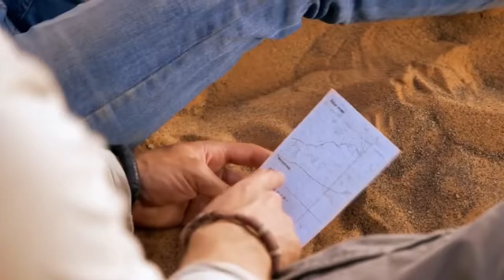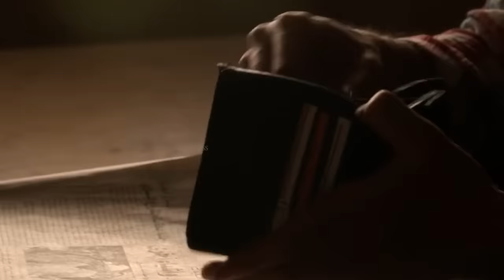Open Desert Movie Explained In Hindi & Urdu